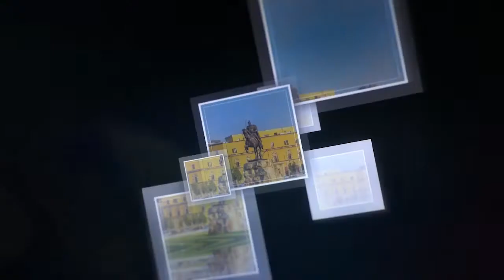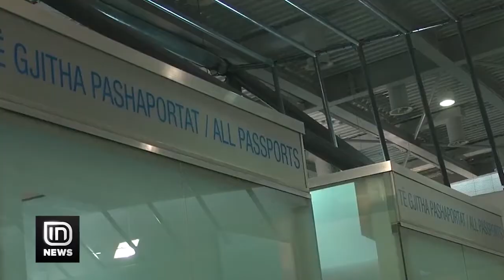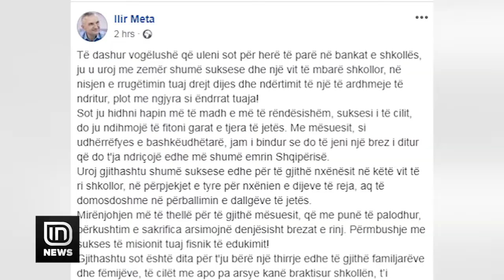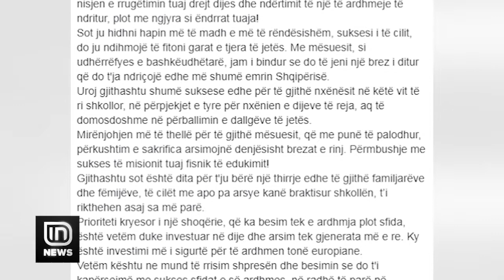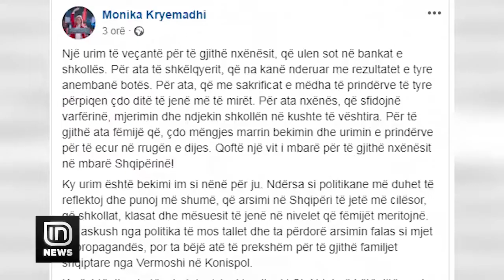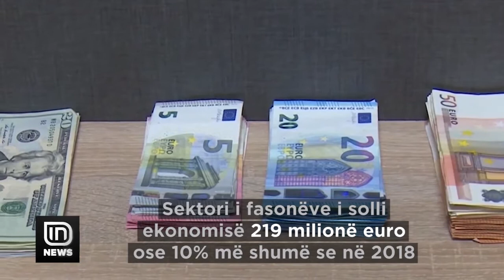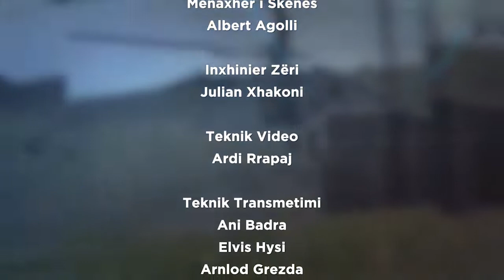IN News 16/09/2019 | IN TV Albania